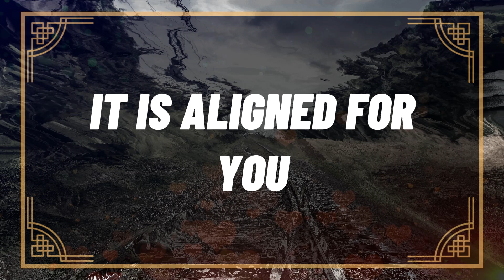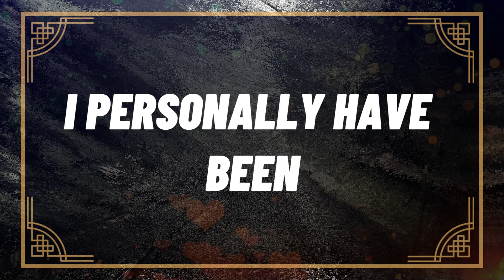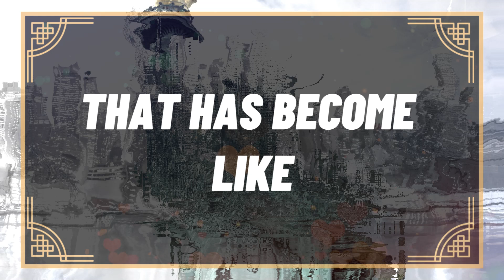OMG!!😲UTILIZE EVERYTHING YOU HAVE. THESE NEXT FEW WEEKS😱 dm to df | 💌 Twinflame reading today